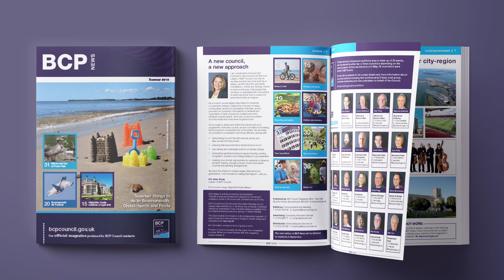BCP News summer audio edition 2019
BCP News summer edition 2019.
The Official magazine produced for BCP Council residents. Audio summary.